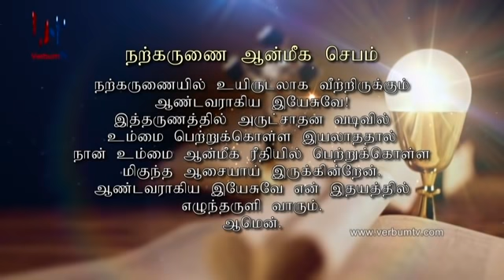DAILY MASS SINHALA (සතියේ දින දිව්‍ය පූජාව) 01 01 2022